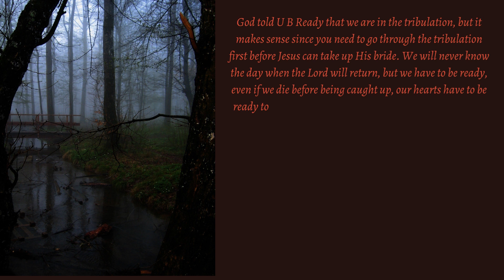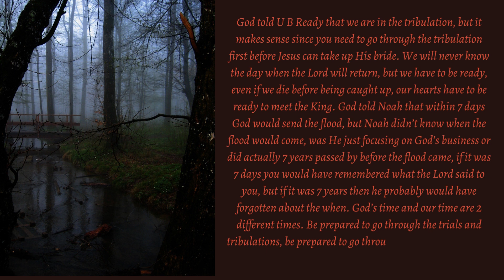We will face tribulation The season of tribulation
Shalom, Friends, I hope all is well. Matthew 24:29(NKJV) “Immediately after the tribulation of those days the sun will be darkened, and the moon will not give its light; the stars will fall from heaven, and the powers of the heavens will be shaken.”

God told U B Ready that we are in the tribulation, but it makes sense since you need to go through the tribulation first before Jesus can take up His bride. We will never know the day when the Lord will return, but we have to be ready, even if we die before being caught up, our hearts have to be ready to meet the King. God told Noah that within 7 days God would send the flood, but Noah didn’t know when the flood would come, was He just focusing on God’s business or did actually 7 years passed by before the flood came, if it was 7 days you would have remembered what the Lord said to you, but if it was 7 years then he probably would have forgotten about the when. God’s time and our time are 2 different times. Be prepared to go through the trials and tribulations, be prepared to go through the fire, keep shining your light, have an eye-opening day and God loves you!